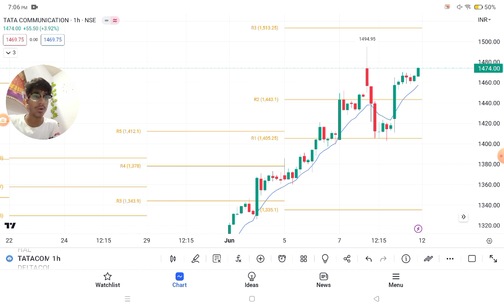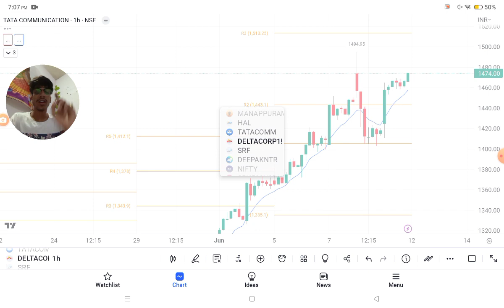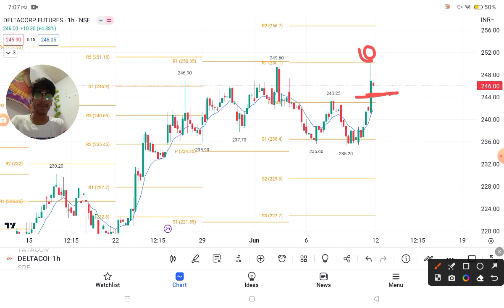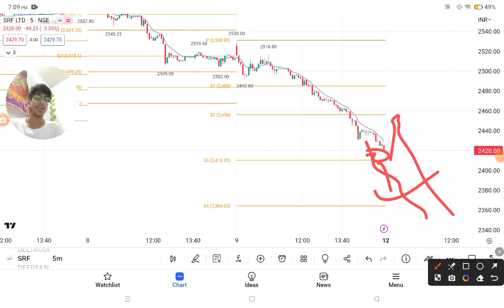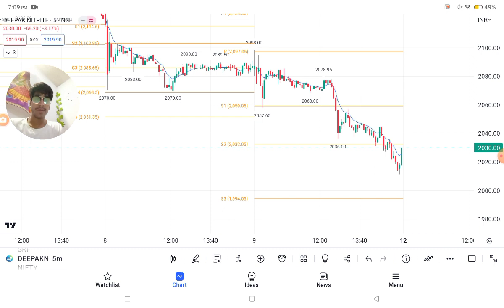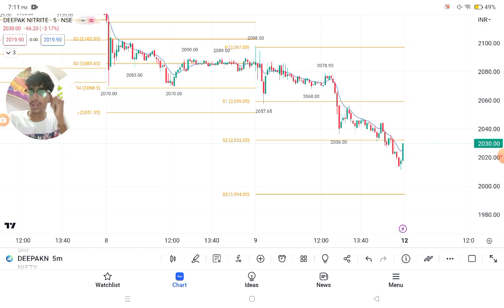🔥Best Intraday Stocks For Tomorrow ( 12- JUNE 2023 ) | Best Stocks to Trade Tomorrow